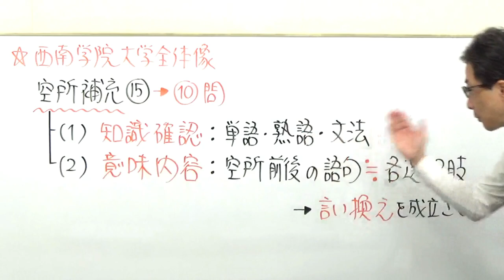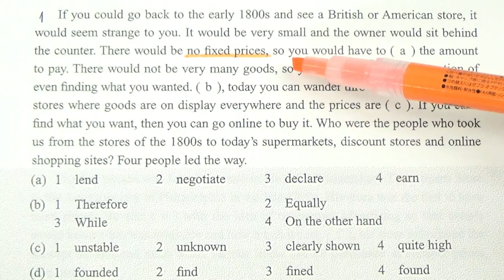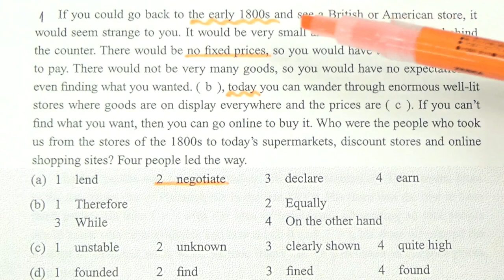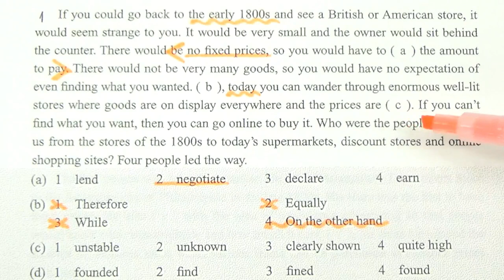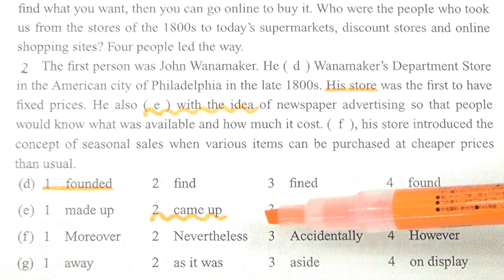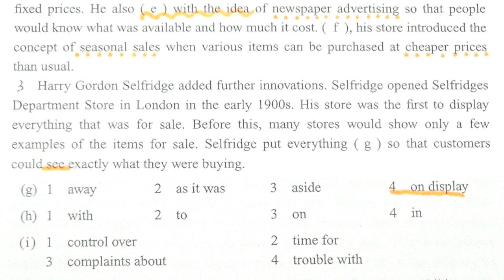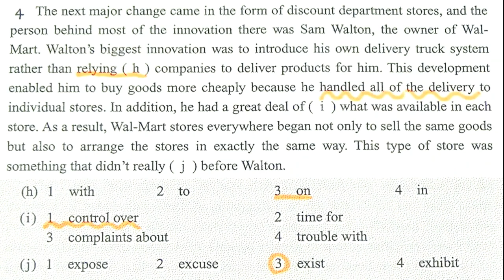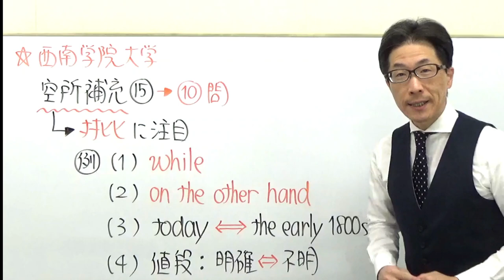【私大英語】3465西南学院大長文読解過去問演習2017経済・神学部Ⅰ